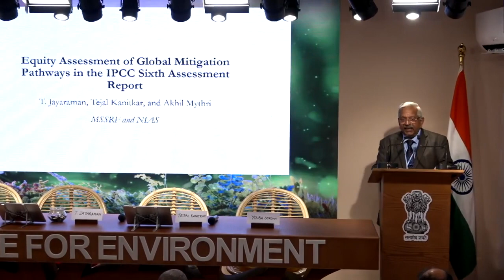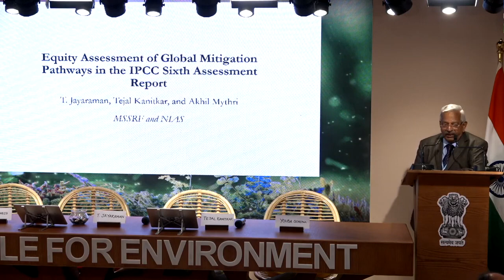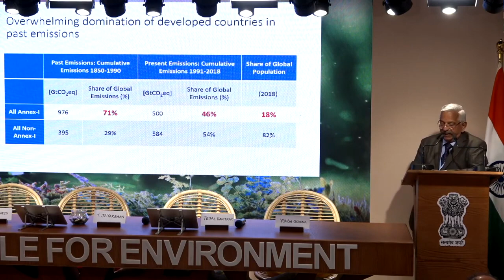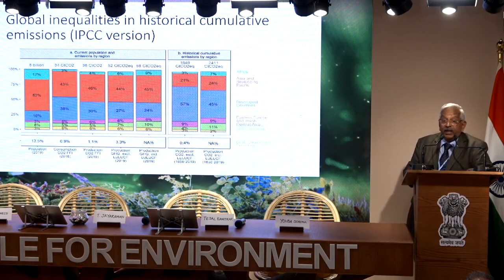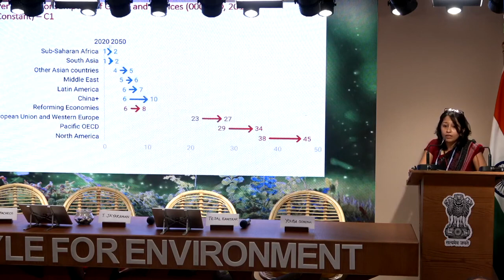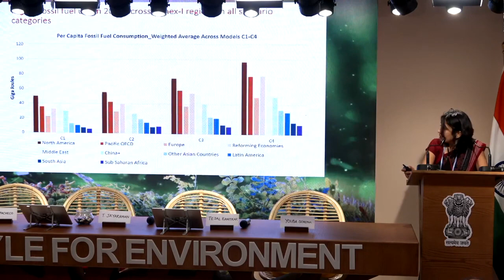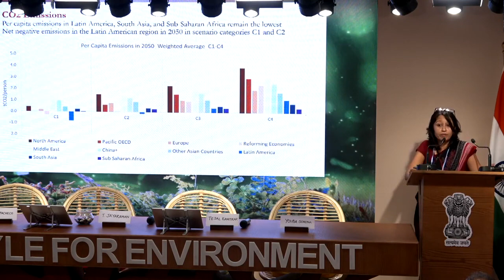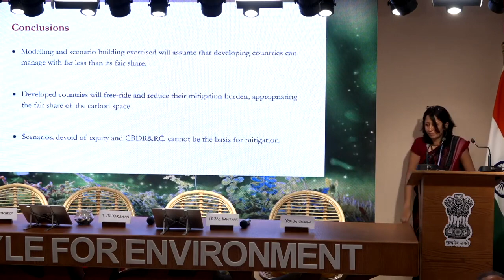Equity Assessment of the Global Mitigation Pathways in the IPCC's 6th Assessment Report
Location: COP-27, Sharm El Sheikh, Egypt